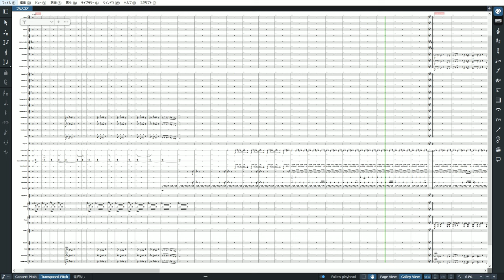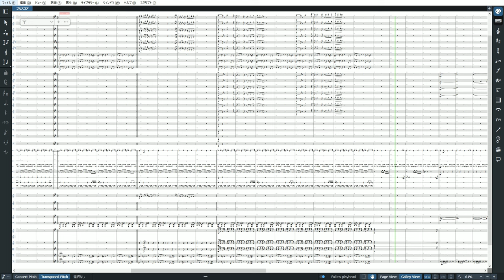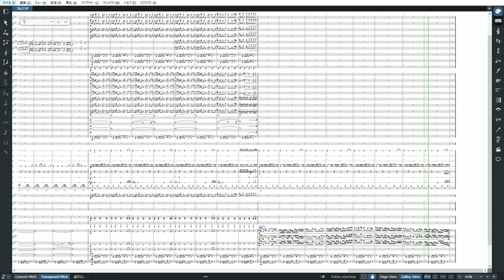Unearthly Blues (John Gutter) Orchestral Remix - Pizza Tower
Unearthly Blues (John Gutter) オーケストラアレンジ - Pizza Tower

Original Composition: Mr. Sauceman